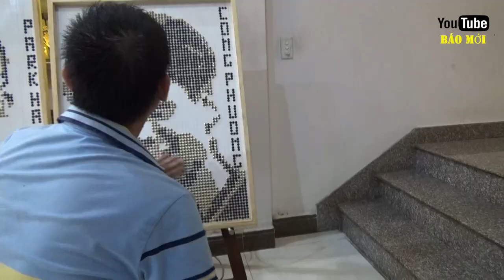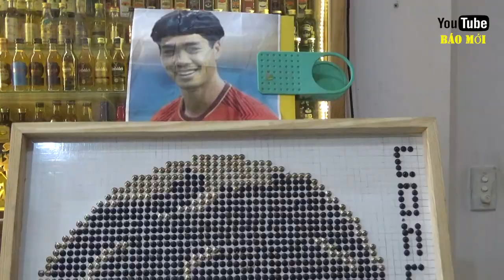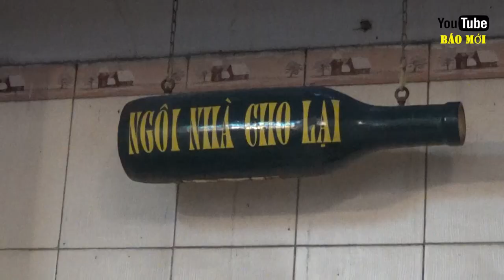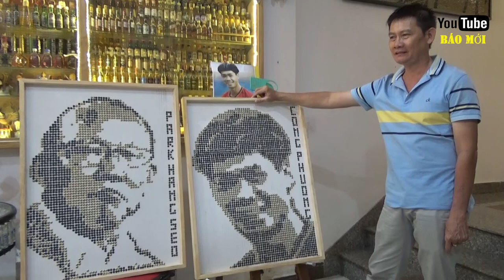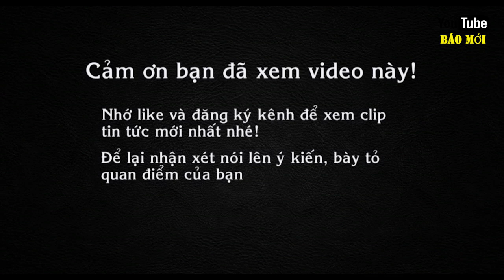Độc đáo: Bức ảnh HLV Park Hang Seo và Công Phượng là từ hàng nghìn con Ốc vít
Đây là những hình ảnh về một người tên là Bình, vì có tình yêu bóng đá và hâm mô đội tuyển Việt Nam, đặc biệt là HLV Park Hang Seo và Công Phượng, nên anh Bình đã sử dụng hàng nghìn con ốc vít khắc họa những người mình yêu thích.